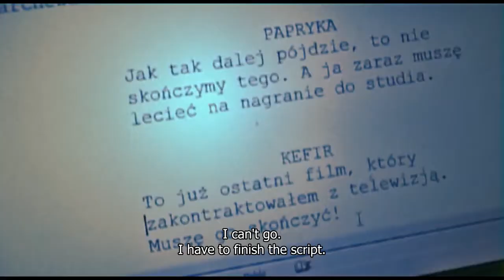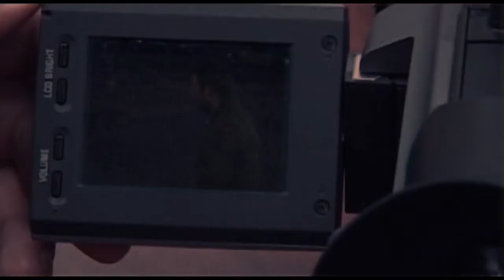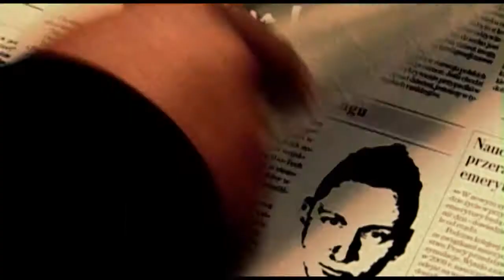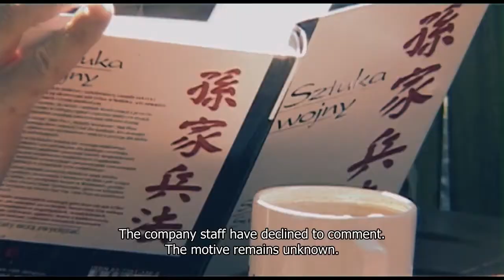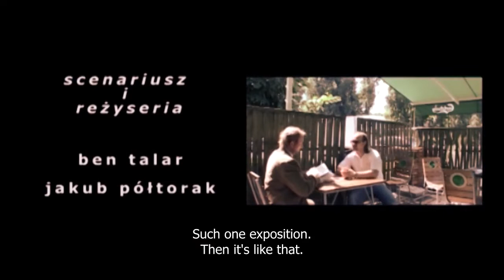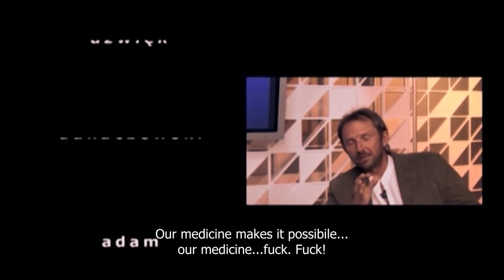2008 "Deadly Recording" / "Zabójcze nagranie" (full film)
Independent filmmaker trying to complete yet another production falls in financial trouble. In order to finish his movie he worksin half-time in the pharmaceutical company, where he is accidentally involved in the murder...

written and directed by: Ben Talar, Jakub Półtorak
cast: Bodo Kox, Paulina Zgoda, Adam Szyszkowski, Anna Markowicz, Sebastian Stankiewicz, Dariusz Bronowicki